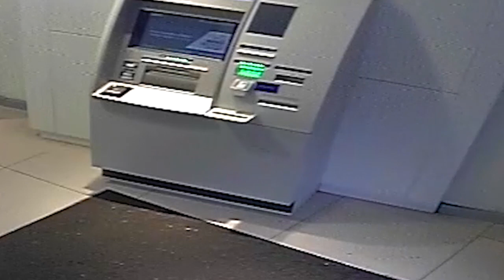Desmantelada una organización criminal internacional dedicada a la venta ilegal de pastillas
Desmantelada una organización criminal internacional dedicada a la venta ilegal de pastillas adelgazantes